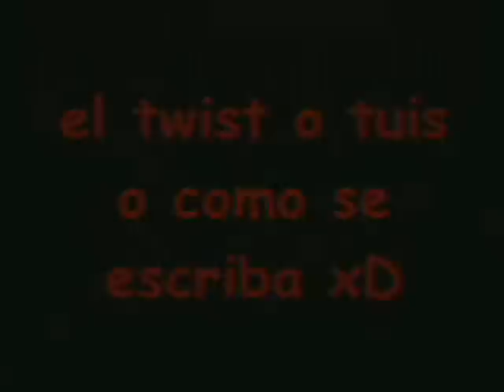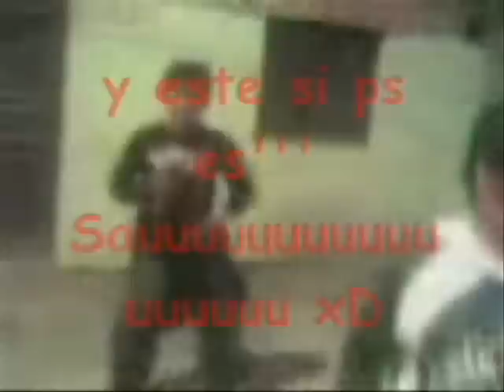un dia en la playa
esto no tiene nada que ver con videojuegos... pero es lo q encontre en una carpeta de mi disco duro espero les agrade xD